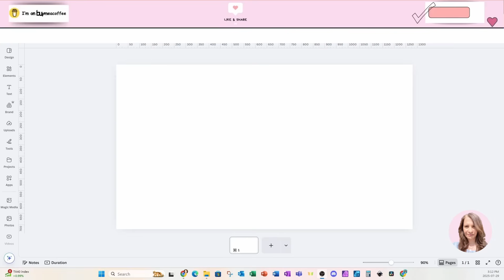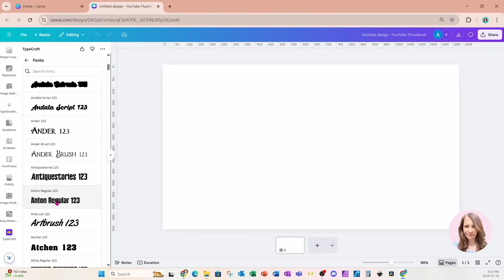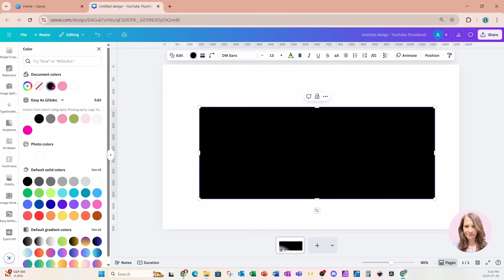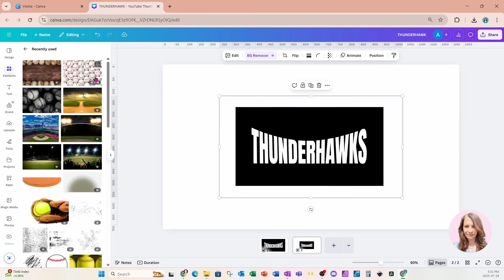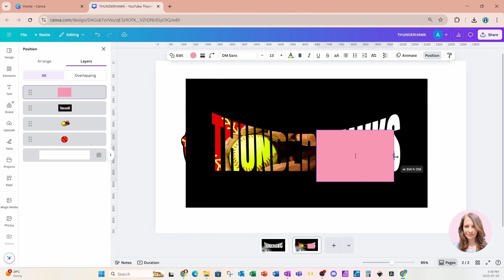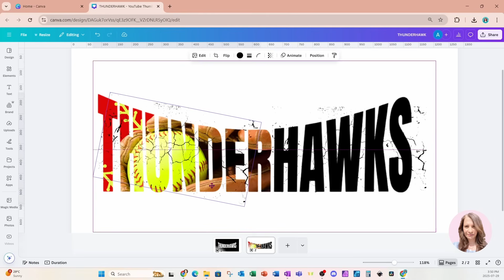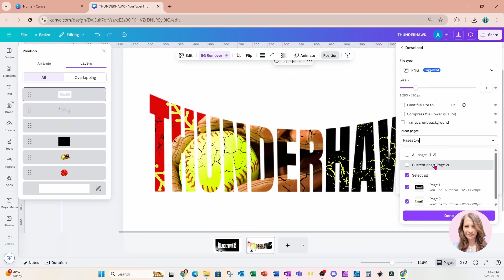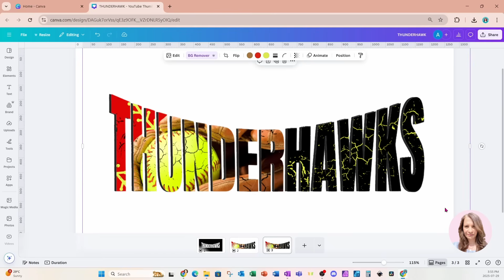Create Duostyle Text Effect in Canva Perfect for Sports Team Name Designs Easy to Follow Canva Tuto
In this video we will create a sports team name with two different backgrounds. Create sports team logo with multiple backgrounds. Each background will be on half of the text with grunge effect layered on top of the background. Perfect for Canva beginners, graphic designers, social media creators, and anyone looking to elevate their Canva skills.

In this video you'll learn how to:
- stretch text
- warp text
- add multiple backgrounds in text
- create text with multiple backgrounds
- add 3D effects to text
- add 3D effects to images